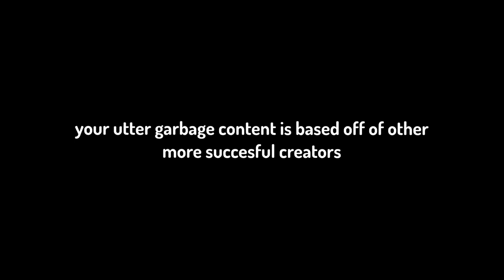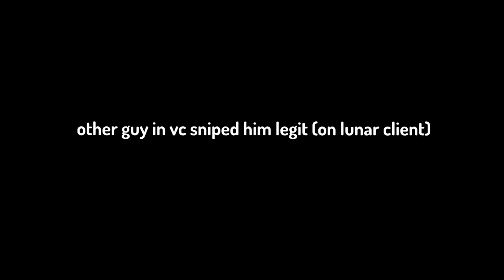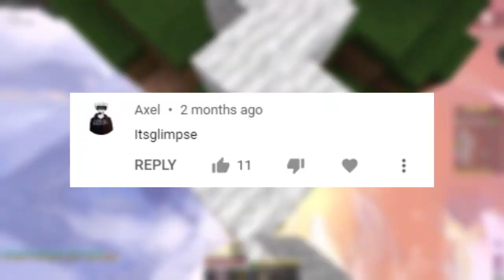Stream Sniping ItzGlimpse (OVERRATED 14 YEAR OLD)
(proxy server) wanna click 20 times a second?

We will get back with you as soon as possible.

- The footage used is available to the public, and can be found in the form of a Twitch VOD.
- The video is transformative, we are adding something new to the content - it is not a substitution of the original work.
- We are not defaming the subject of this video. There is no form of slander present.